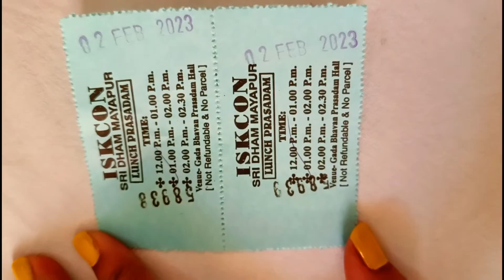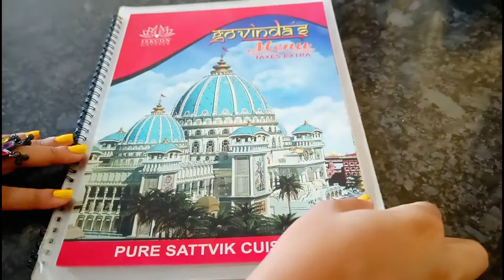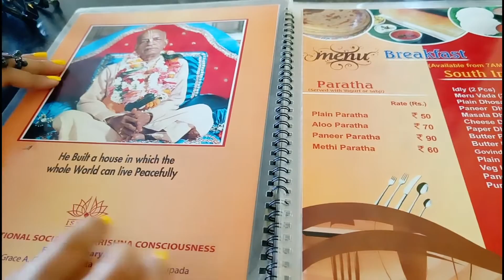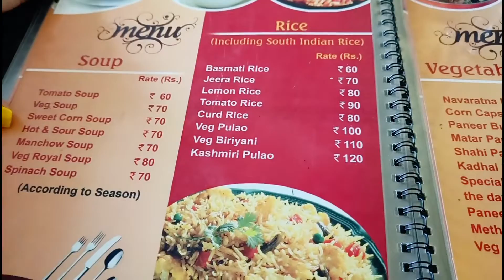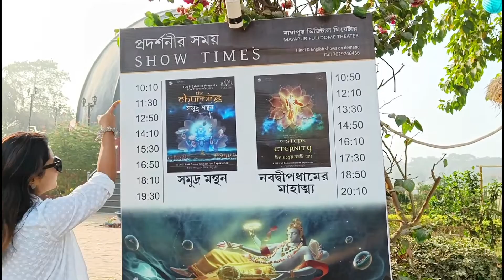Govinda's restaurant in Mayapur Iskcon temple | এই গরমে AC বসে Special Mahaprasad খেলাম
Hi everyone, today's video is all about my recent visit to Mayapur Iskcon Temple where I stayed overnight in the temple campus but Particular this video is about Govinda's restaurant in Mayapur Iskcon temple where you ca enjoy your meal as well as mahaprasadam in the luxury of AC even if there's scorching heat at outside. Iskcon Mayapur is a well-maintained temple on the banks of Ganga, it is the International Center of ISKCON, The full form is International Society for Krishna consciousness. There are ample of nice accommodations with several bhavans and guest houses; we stayed at Gada Bhavan (shared different links regarding Mayapur Iskcon temple below). It has a vast campus inside where we will find the largest hindu temple of the world, theatre, museums, goshalas, several shrines and many more along with mandir of Radha Madhav, Sri Nrisimha Devji and Chaithanya Prabhu Museum inside the CHANDRODAYA mandir.

The place (Nabadwip Dham and Iskcon Mayapur) is the perfect weekend destination from Kolkata that is well connected from Howrah and Sealdah both railway stations. You can easily spend 2 to 3 days there.

Address of Govinda's:
Gurukula Rd, Mayapur, West Bengal 741302
Google Map Location :